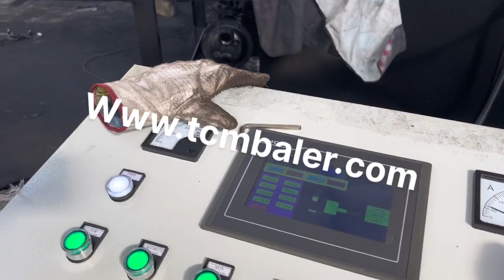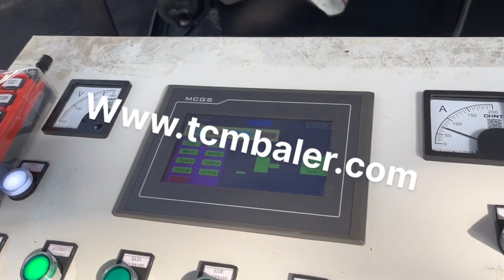Steel Compressing Machine Price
Details of Steel Compressing Machine Price, Steel Compressing Machine, Steel Compressing Machine Factory,

TCMBALER is a professional Steel Compressing Machine Price manufacturer and supplier in China for more than 20 years, and we can offer Steel Compressing Machine Price for sale with a cheap wholsale factory price for our customers without any agent or dealers if you wanner buy our Steel Compressing Machine Price.